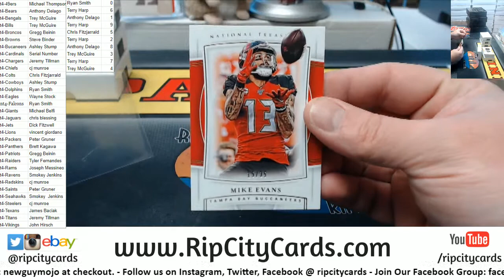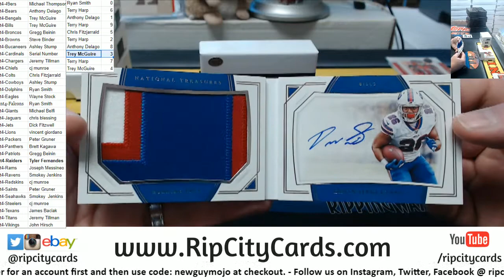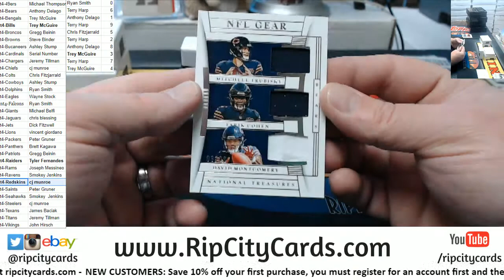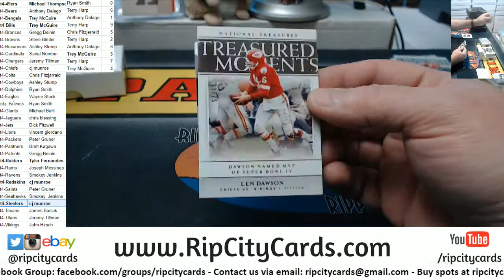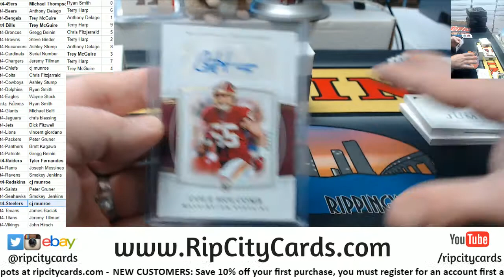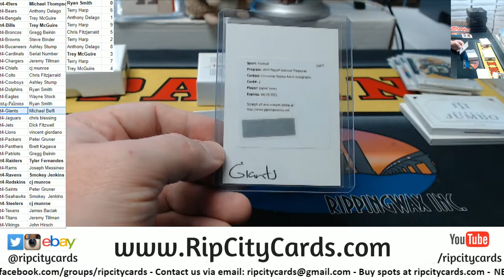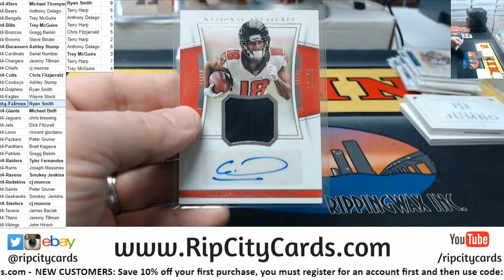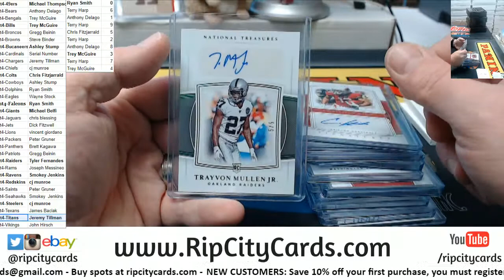2019 National Treasures Football Full Case #4 RCC